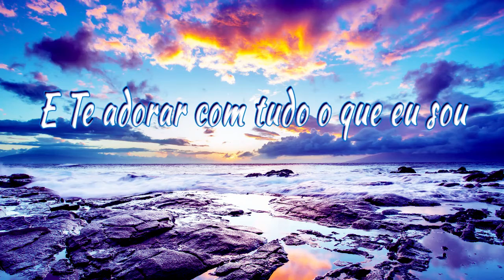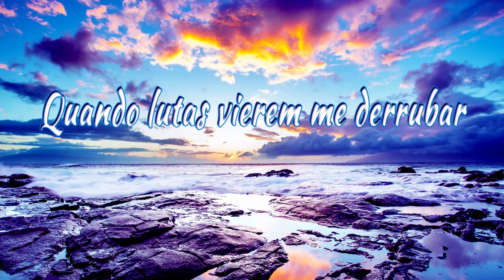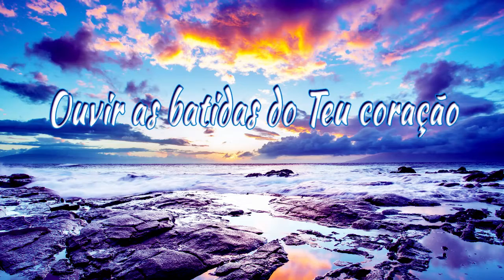🟡 ALELUIA por Patricia Souza